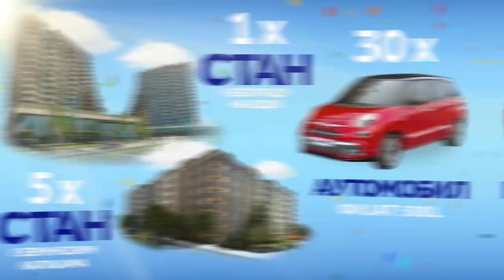Reklama "Uzmi račun i pobedi"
Vlada Republike Srbije pokrenula je novi ciklus nagradne igre "Uzmi račun i pobedi 2020"